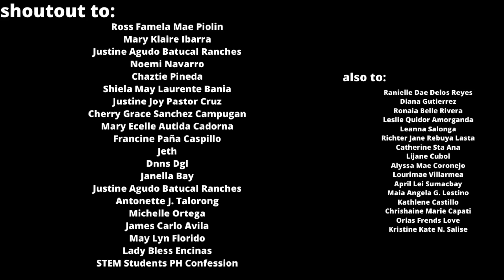Precalculus Tagalog – (1/3) Arithmetic Series & Sigma Notation – STEM 11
project sipnayan
Precalculus – Arithmetic Series & Sigma Notation Part1 – STEM 11
Precalculus
Arithmetic Series
Sigma Notation